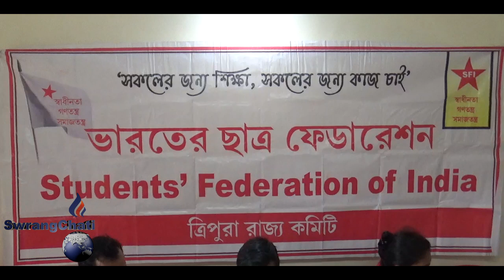SFI motha ni phil bachi achaima sal no rugwi kaisa kok thuma panda kholai jak kha